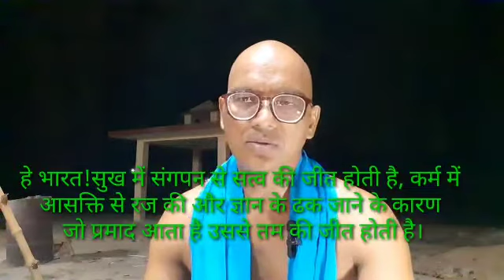गीता, अध्याय 14 श्लोक 9/युश महाराज Geeta chapter 14 shloka 9/Yush maharaj